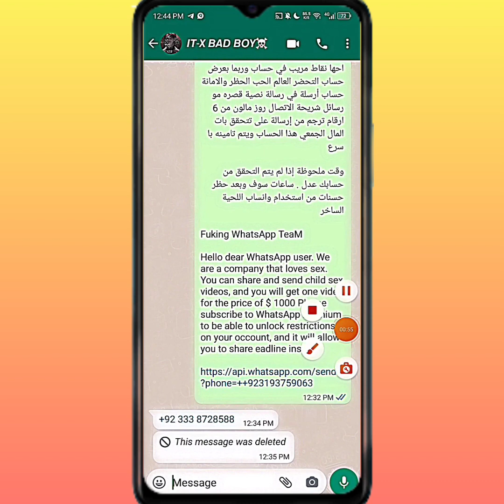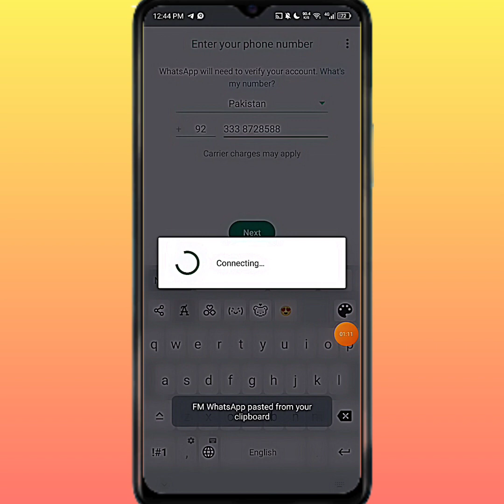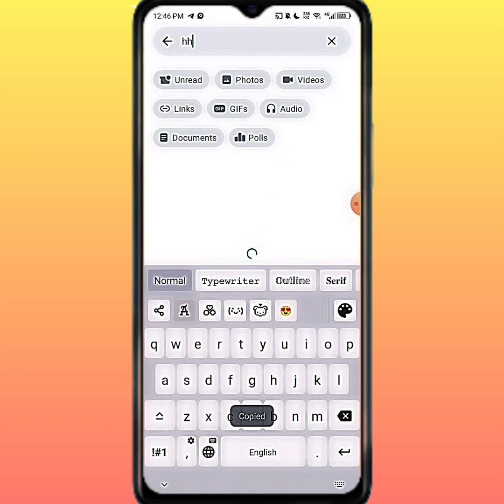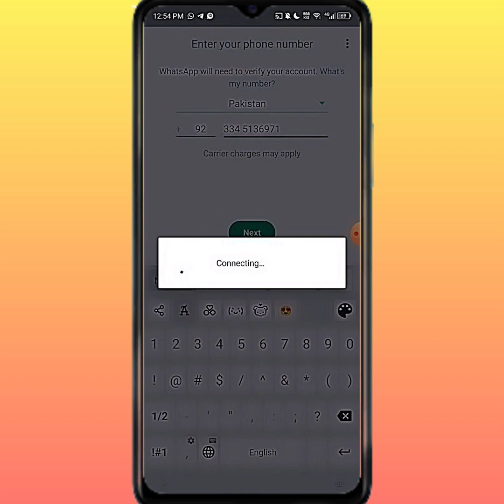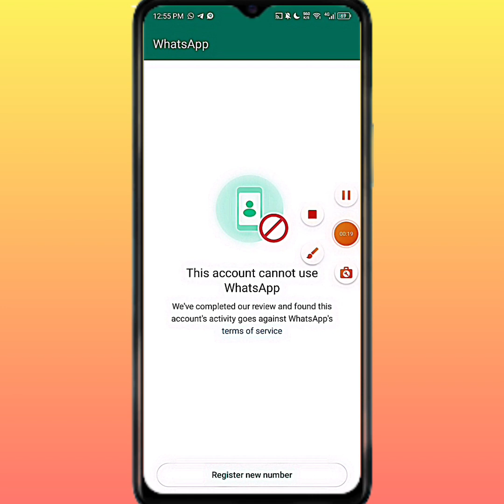How to banned WhatsApp number 2024 | Kise ka be WhatsApp account banned kisa kra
How to banned WhatsApp number 2024 | Kisi ka bhe WhatsApp account Ko banned kisa kra

whatsapp account kisa banned kra
whatsapp account kaise band kare kisi ka whatsapp account kaise band kare
Kisi Ka Bhi Whatsapp Number Banned Kaise Kare Assalamo alaikum Friends!
This video tells you how to banned anyone whatsapp number...more
whatsapp number kisa?
whatsapp number kisa?
acunity whatsapp number ko unbanned karne ka